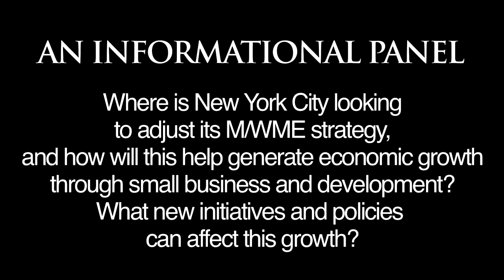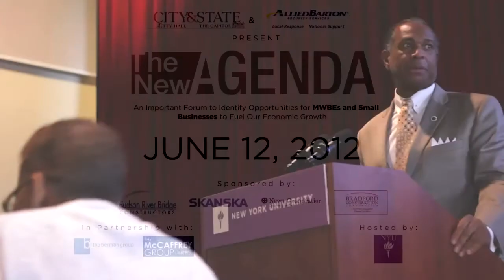City & State Hosts Panel Discussion on New York City's M/WBE Policy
New York Federal Reserve Bank Chief Diversity Officer Diane T. Ashley opens this session of City & State's New Agenda forum by speaking on the role of the NYFRB in promoting diversity in investment, and in ideology.

Joining the panel on M/WBE policy and initiatives in New York City was: NYC Deputy Mayor Caswell Holloway; NYC SCA's Lorraine Grillo; and Jerry Wang. This discussion was moderated by Morgan Pehme, the editor of City & State.

Video by Dylan Bank
Hosted by New York University